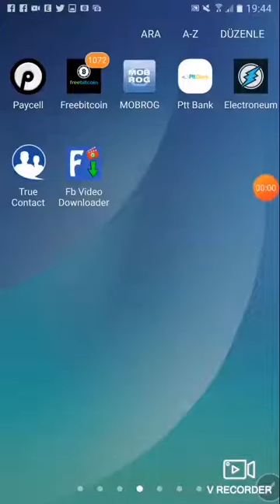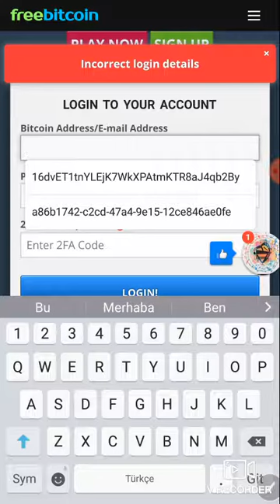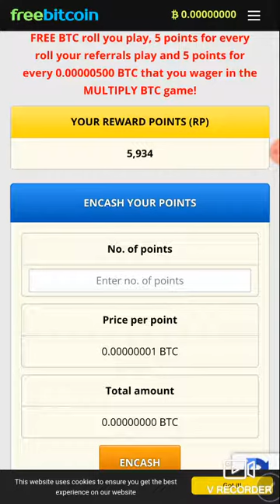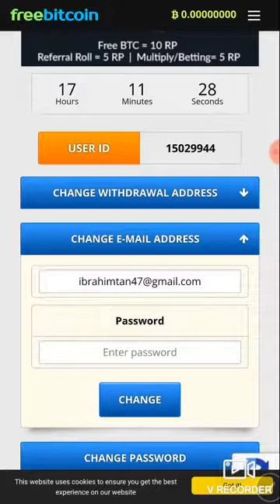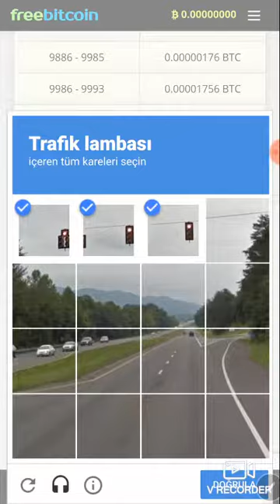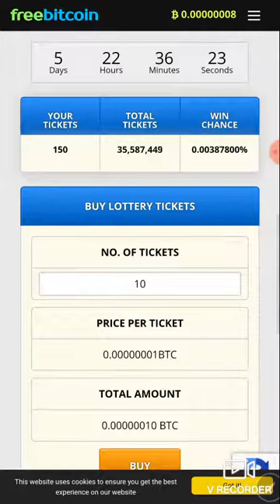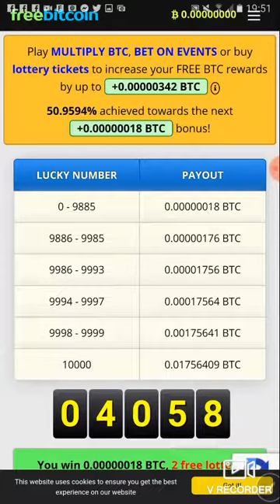freebitcoin ücretsiz bitcoin kazan her saar başı 200 $ kazanma şansı